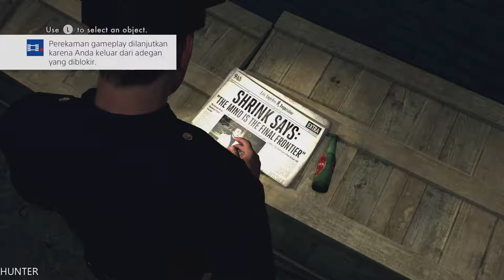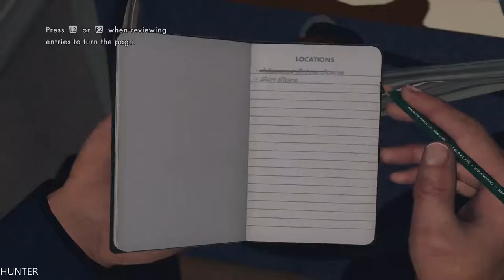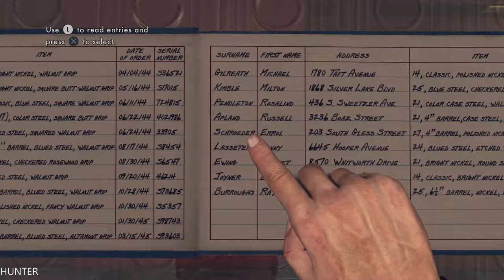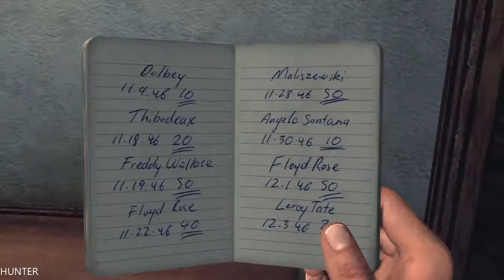LA Noire Remastered Gameplay Walkthrough Part 1 - INTRO (1080p60FPS)